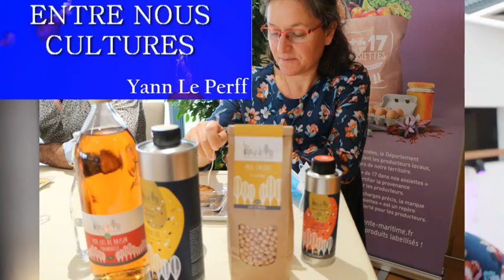Pascale présente la Ferme de l'Orée et ses produits labellisés "+de17 dans son assiette"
Pascale Croc participait au lancement de la marque +de17 dans son assiette
Avec Guy Charré, ils ont créé la Ferme de l’Orée,  entre Saintes et Royan, entre terre et vigne, motivés par une agriculture respectueuse, solidaire et proche des consommateurs.
Ils produisent des légumes secs, des huiles vierges et du raisin
Ils ont choisi de se consacrer à la vente dans les boutiques collectives de producteurs et de développer l’accueil pédagogique de groupes sur la ferme,
pour des visites guidées suivies de dégustation
pour des soirées culturelles,
pour des ateliers cuisines